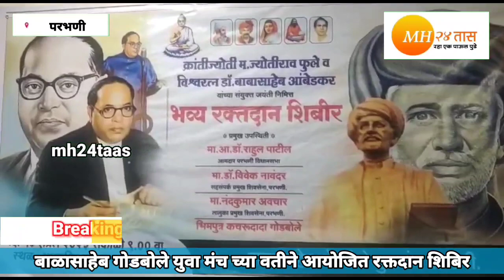मा फुले व बाबासाहेब आंबेडकर यांच्या संयुक्त जयंती निमित्त बाळासाहेब गोडबोले युवा मंच तर्फे शिबिर